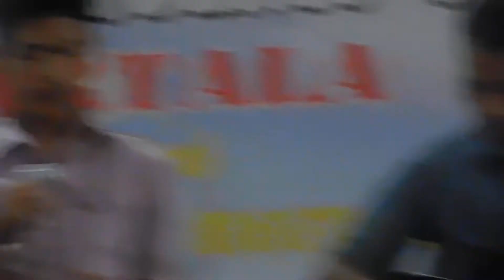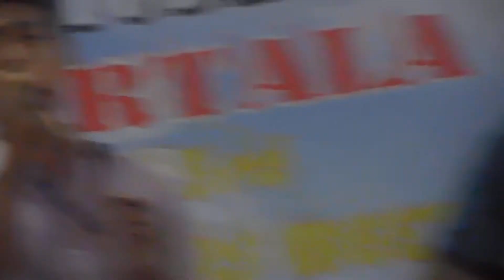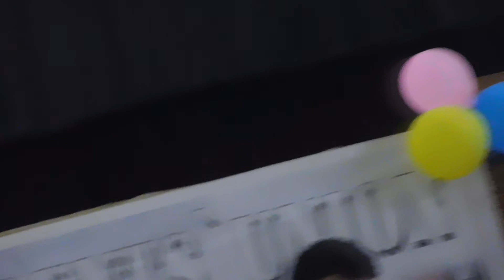ksu/ kaipeng student's union agartala/ annual freshers meet 2017